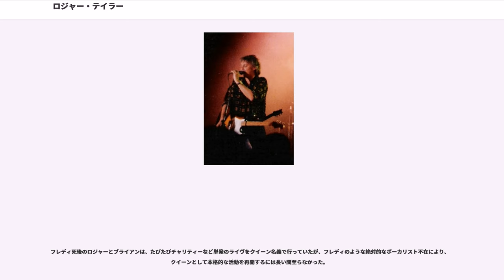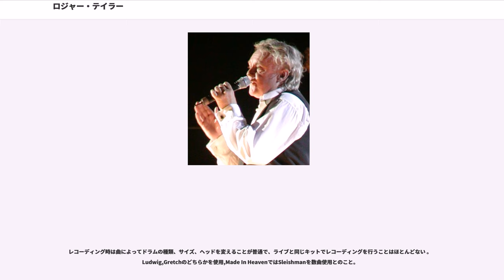ロジャー・テイラー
キングズ・リン・アンド・ウェスト・ノーフォーク出身の人物

ロジャー・テイラー（Roger Taylor、1949年7月26日 - ）は、イギリスのミュージシャン。ロックバンド、クイーンのドラマーである。

1973年、アルバム『戦慄の王女』でデビュー。クイーンではドラムスのほかにコーラスや、一部の曲でボーカルも担当しており、ベースやギター、キーボードなども演奏するマルチプレイヤーでもある。クイーンの「RADIO GA GA」、「カインド・オブ・マジック」、「ヘヴン・フォー・エヴリワン」などのヒット曲を作詞作曲している。

クイーンとは別に、ソロ活動やザ・クロスというバンドを結成しての活動も行っていた。フレディの死後もクイーン+ポール・ロジャースとして活躍するなど、現役ミュージシャンとして活動を続けている。

1949年7月26日にノーフォークで生まれる。数年後にはコーンウォールに引っ越す。8歳のときには、ウクレレを独学で演奏するようになる。またこの頃から、学校で当時流行していたスキッフルを友人たちと演奏していたという。1960年に、彼は音楽奨学金でトルロ大聖堂学校に加わり、聖歌隊として結婚式やクリスマスなどのあらゆるイベントで歌うことになる。

また当初はギターを演奏していたが、徐々にその関心はドラムスの方へと移っていく。1965年には地元のシンガーのバックバンド「ジョニー・クエイル&ザ・リアクションズ」というバンドに加入。その後「ザ・リアクションズ」単独としても活動し、ロジャーはボーカル兼ドラムスとしてローリング・ストーンズやボブ・ディラン、ジェームズ・ブラウン、オーティス・レディングなどをカバーしていた。後にロジャーがロンドン・ホスピタル・メディカル・カレッジに進学したため、リアクションズは自然消滅。しかしロジャーは「一生分の歯を見た」、「解剖授業が気持ち悪い」などという理由で、2年後にノース・ロンドン工芸大学に入学し直し、生物学を専攻、最終的には学科の理学士号を取得した。そしてこの頃に出会ったのが、1968年にブライアン・メイが出した「ミッチ・ミッチェル（ジミ・ヘンドリックス・エクスペリエンス）やジンジャー・ベイカー（クリーム）のようなドラマーを求む」というメンバー募集の広告だった。

この広告を見て、ロジャーは「スマイル」というバンドの結成にいたる。スマイルのメンバーはロジャーとブライアン・メイ、ヴォーカル兼ベースのティム・スタッフェルの3人だった。スマイルは、ビートルズのアップル・レコードにデモテープを送ったが採用されなかった。その後アメリカのマーキュリー・レコードと契約してシングル1枚をリリースしたが反響は全くなく、結局ティムが他のバンドに加入するためにスマイルを脱退。そこにフレディ・マーキュリーが加わることで、クイーン結成へつながっていく。

クイーン初期においては、フレディ・マーキュリーやブライアン・メイが作る典型的クイーンサウンドとは異なるロック色の強い楽曲をアルバム毎に1、2曲提供し、ロッド・スチュワートにも比較されるハスキーな声でリードヴォーカルもとった。代表的な曲として、『オペラ座の夜』に収録された「アイム・イン・ラヴ・ウィズ・マイ・カー」などが挙げられる。また自分がヴォーカルをとらない際には、少年時代に聖歌隊で磨いた高音で、ドラミングをしながらのバックコーラスに徹した。

それゆえ、ヒット曲を出すのはクイーンのメンバー中最も遅かったが、1980年代になると、自身が作詞作曲した「RADIO GA GA」が全英2位、19カ国で1位という大ヒットを記録し、それ以降も「カインド・オブ・マジック」、「インビジブル・マン」（作詞作曲のクレジットはクイーン名義だが、ロジャー作）などポップ路線のヒットを連発し、後期クイーンにおいてはヒットメーカーとなった。また、フレディ存命時のラストアルバム『イニュエンドウ』においても、「輝ける日々」（これもクレジットはクイーン名義だがロジャーであることが後年のインタビュー等で判明）や、タイトル曲の歌詞も主にロジャーがまとめたと言われている。このように、ロジャーは徐々にソングライターとして成長し、クイーン内での発言権を増していったことが窺える。

クイーンのメンバーで最もソロ...